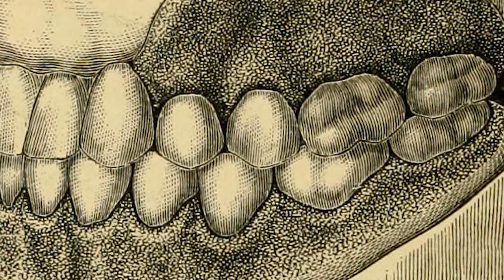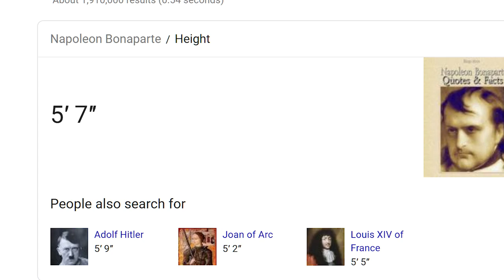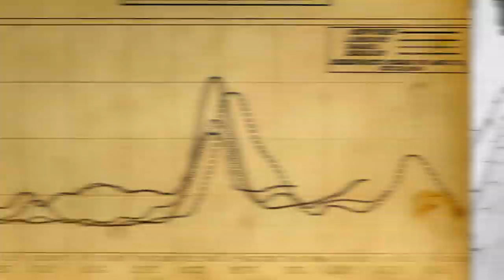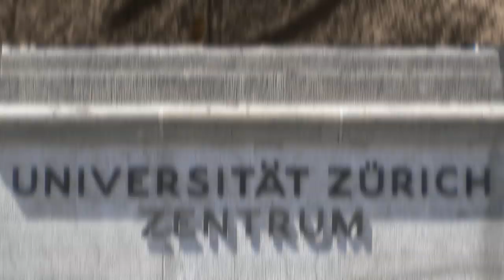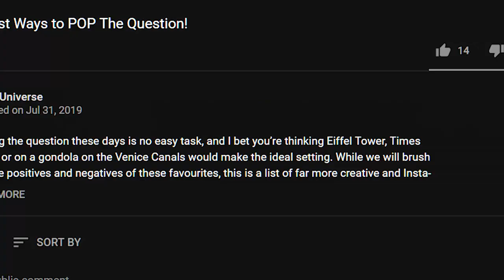Historical Facts That Have Been Proven Wrong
Over the centuries, our history books have had to change several times with people realizing that things didn’t quite happen in the way it was recorded. Sometimes history books have been written to tarnish someone’s reputation and don’t fully disclose the truth. We’re going to right some wrongs and see some historical facts that are as legit as the tooth mouse or the bogey man.

8 - It all adds up
There’s a beautiful story circulating social media telling the tale of Albert Einstein and what a terrible student he was, and despite his challenges, his mom believed in him and he was the success we know him to be today. It’s a catchy story, but it’s also not true. Einstein was excellent in math and all his subjects. He did fail an entrance exam to the Zurich Polytechnic, but that’s because he was still years away from graduating high school and his French wasn’t that great at the time. He passed the maths section of the paper but didn’t get through the language, botany, and zoology sections.

7 - Free to go
Thomas Jefferson was the 3rd President of the United States and served between 1801 to 1809. Despite Jefferson being outspoken against slavery, he owned 600 slaves throughout his lifetime. He only freed 7 of them, and once he died, the remaining slaves were sold to settle his outstanding debts.

6 - Honesty is the best policy
There’s a great story about how George Washington chopped down his father’s favourite cherry tree and he couldn’t tell a lie to his father and said, "I cannot tell a lie, I did cut it with my hatchet." This event never happened. The story was created by Mason Locke Weems, to let people know that Washington had remarkable virtues even from a young age.

5 - Blame the cow
Why anyone would feel a need to fabricate such a story is still unclear, but it’s widely accepted that the cause of the Great Chicago Fire in 1871 was a cow that knocked over a lantern. Hundreds of people died that day and a large portion of the city was burnt to the ground. The journalist who said the fire was started by "Mrs O' Leary's cow", later admitted that he embellished the story.

4 - We didn’t start the fire
The Great Fire of Rome brought the city to its knees between the 18th and 26th of July 64 EC. Emperor Nero was accused of starting the fire and then was said to play the fiddle while his people suffered. It’s believed by some that he started the fire so he could take credit for eventually stopping it. Tacitus, a trusted historian of the time, confirms that Nero was not in Rome when the fire broke out and was 30-miles or 48-kilometres away. Granted, it doesn’t erase the fact that he may have been involved in the starting of the fire, but he certainly wasn’t playing his fiddle while the fire was burning.

3 - Worlds First
It’s been accepted as fact that Julius Caesar was the first person to be born by Caesarean. That has been proven false because his mother lived a long time after giving birth to him. C-sections at that time were fatal, and although some children were born via C-Section, the mother had usually died before the child was removed.

2 - The heart of the home
Kitchens are often considered the heart of the home, and old southern homes had kitchens that were unattached to the main house. Many said it was built this way for fear of house fires, but it had more to do with the weather than fire. If that was the truth, then Northern homes would also have unattached kitchens, which they didn’t. The southern States had unbearably hot spring and summer months, and the heat from the kitchen filtering through the already hot homes was too much to bear. A solution was to build the kitchen away from the rest of the house.

1...